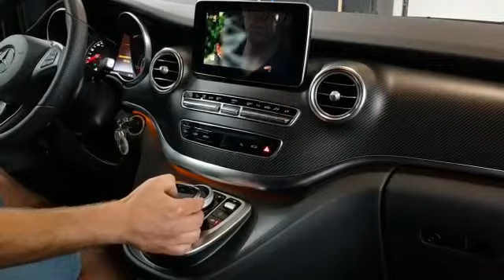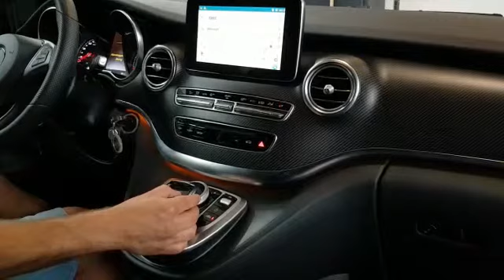Mercedes Touchpad converter for NAVplay by NavInc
With this converter it is possible to take over the original Mercedes touchpad and use it to control the NAVplay Android system.

Compatibility
C Class W205
GLC Class
GLS Class
GLE Class  W166
S Class  W222
S Class Coupe W217
V Class